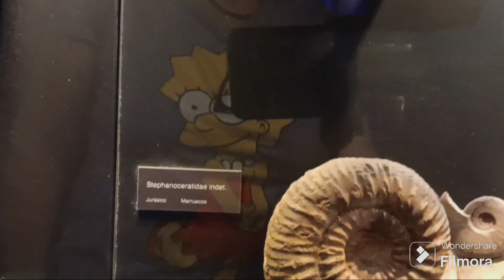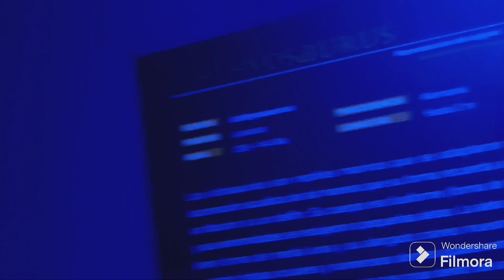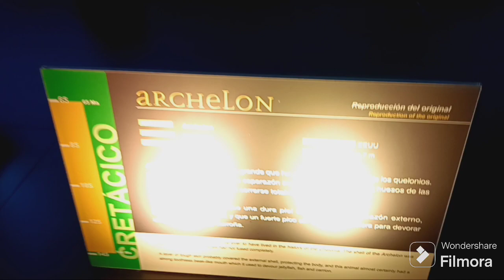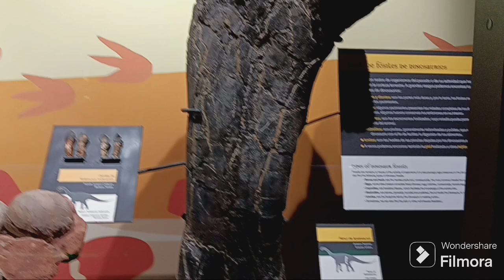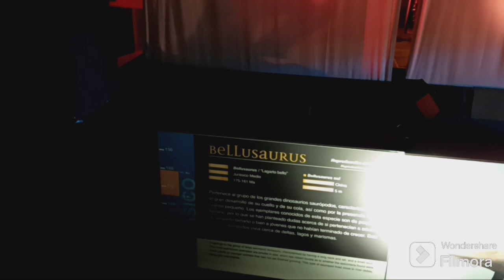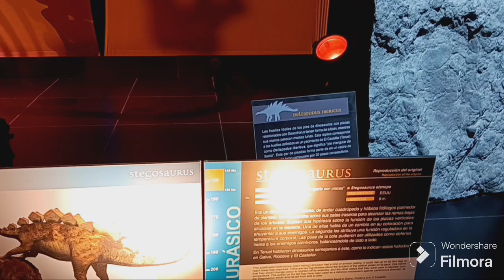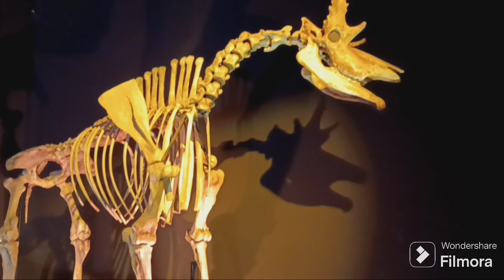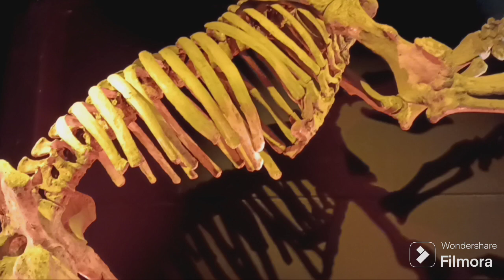NOS VAMOS AL JURASICO !!